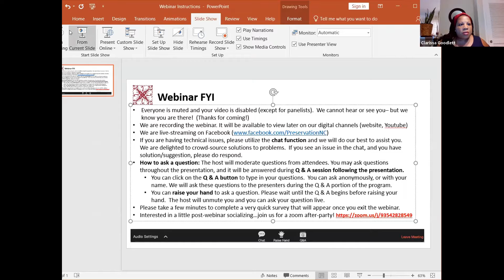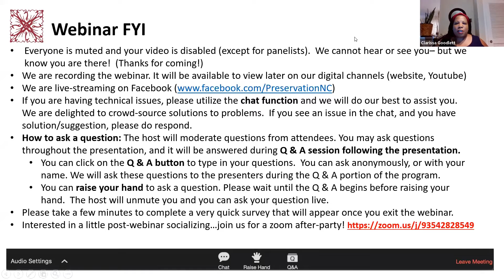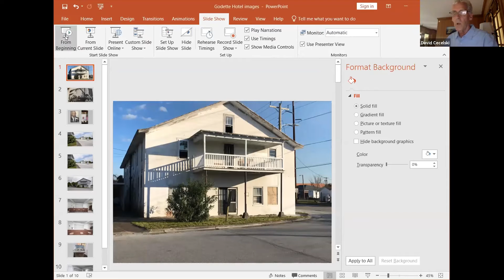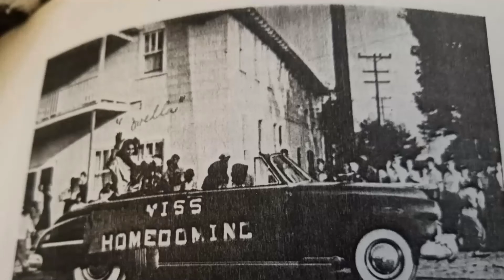Shelter Series: The Godette Hotel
The Shelter Series is Preservation NC's Virtual Programming Series about Places That Matter.

Our work is focused on shelters -- the houses, buildings, churches, schools, and mills that have provided cover and protection for generations of North Carolinians. During this time when “sheltering” has become central to our lives, we want to explore with you the culture, architecture, diversity and stories of the many shelters across our state.

We hope you’ll join us as we provide some fun, distraction, cover and comfort. Come virtually “Shelter” with us! Visit PreservationNC.org for upcoming “Shelter Series” events!

"The Godette Hotel was once Beaufort's version of a Green Book hotel and restaurant. Back in those days, the town’s waterfront restaurants all refused to serve black customers. The Godette Hotel welcomed them." - David Cecelski

Learn more about this incredible historic landmark and Preservation NC's efforts to help save it from demolition. Interview and Q&A with author David Cecelski and Stephanie Dauway (granddaughter of hotel owners Henderson and Lucy Gray Godette).